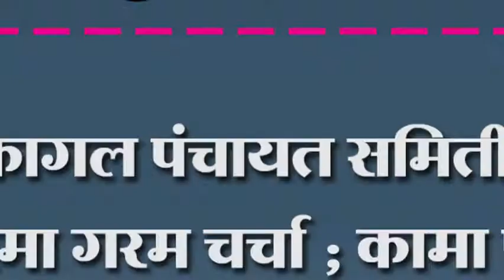कागल पंचायत समितीत गरमा गरम चर्चा ; कामा पेक्षा संघटनेवर जोर